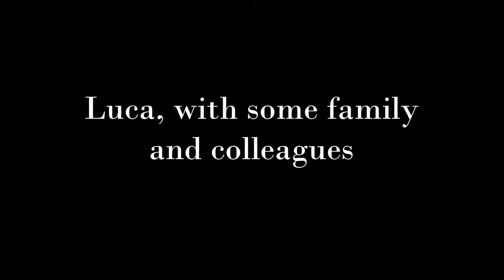Luigi Luca Cavalli-Sforza | Family & Friends